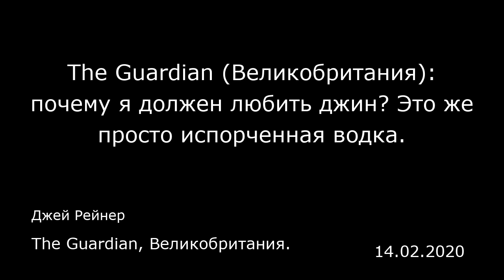The Guardian (Великобритания): почему я должен любить джин? Это же просто испорченная водка.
Джей Рейнер
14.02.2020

Позвольте признаться. Я ежедневно живу в страхе, что подобно Гектору из пьесы Алана Беннета «Любители истории», «не окажусь в забеге». На великом празднике жизни я сижу за детским столом и просто наблюдаю, как веселятся взрослые. Все дело в том, что (глубокий вдох) у меня нет любимой марки джина. Да, я знаю. Если меня спросят в баре, какой джин подать мне с тоником, я начну заикаться и мямлить. Но это лишь начало. У меня нет любимого джина, потому что я ненавижу ВЕСЬ джин. Для меня выбор любимой марки джина равноценен выбору любимого военного преступника. И это давит на меня всю жизнь.  Это даже хуже того момента, когда я сознался, что не люблю «Негрони». Это бездушный и горький коктейль, пристрастие к которому почему-то должно выделять вас из общей массы как зрелого и утонченного эстета. Несмотря на весь хайп, «Негрони» не пользуется большой популярностью. Я не желаю быть членом банды любителей «Негрони», но всегда найдется другая банда, с которой можно потусоваться.  Но пока о джине. Сегодня это напиток всех и каждого. Он как полевой вьюнок: куда ни пойдешь, везде на него натыкаешься. Своя марка джина есть у корпорации «Теско», а также у «Моррисонс» и «Сейнсбериз». У каждого свой собственный бренд. У вас, наверное, тоже есть. Назвали в честь героя Гая Ричи из какого-нибудь его фильма? Типа «Костолом», «Кирпич» или «Одинокий волк»? Многие так и называют. Но быть вездесущим не значит быть хорошим. Мне не нравится запах можжевельника и привкус волглого кустарника, который выдр...